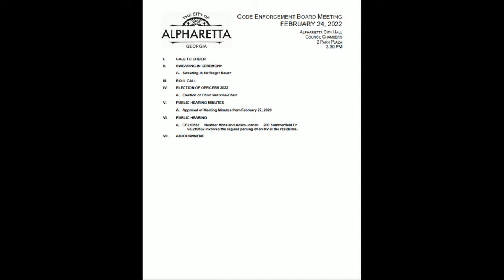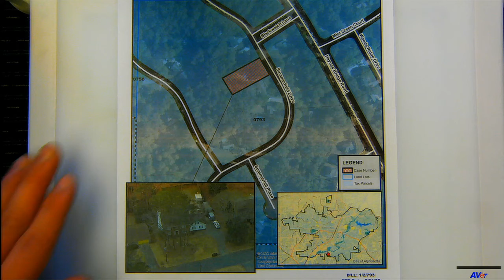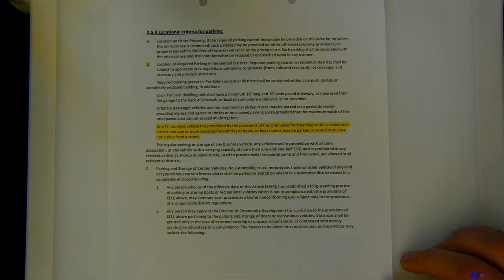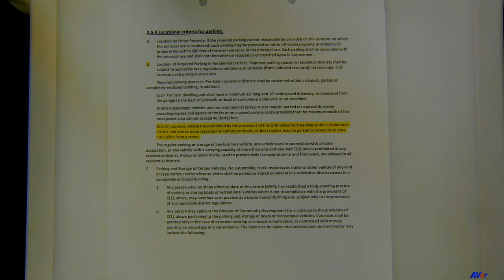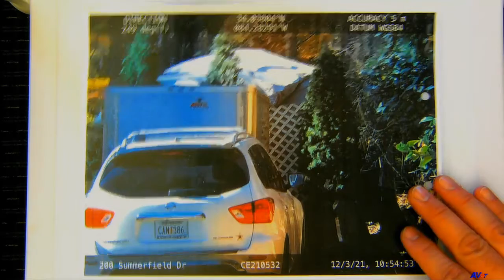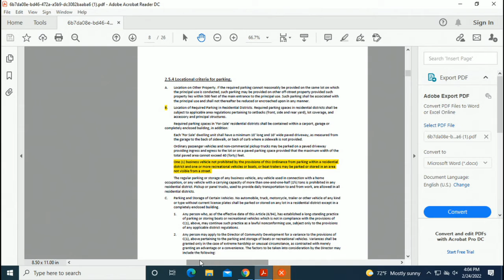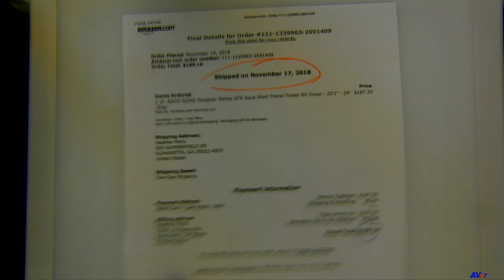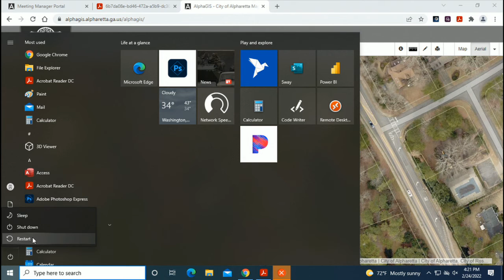Alpharetta Codes Enforcement Board Meeting - 02-24-2022